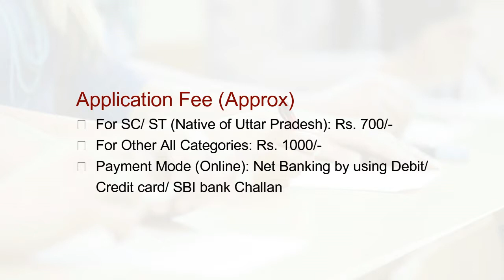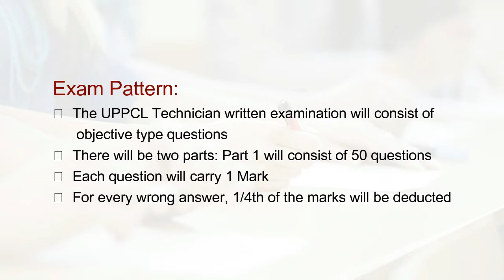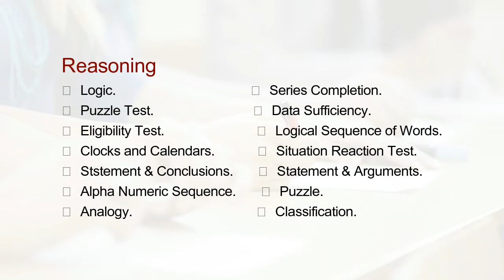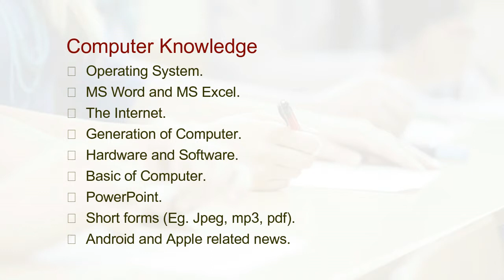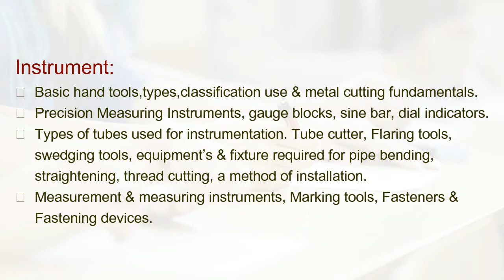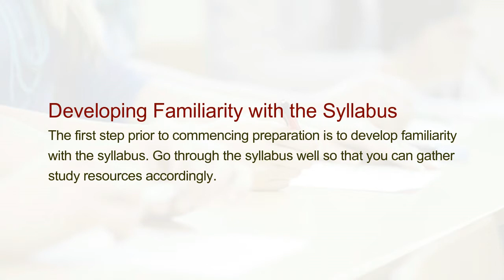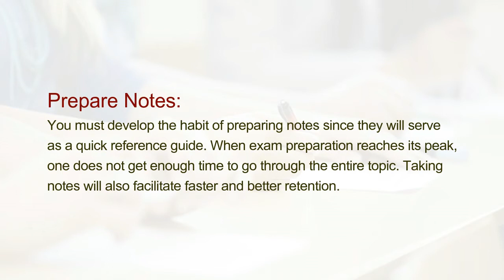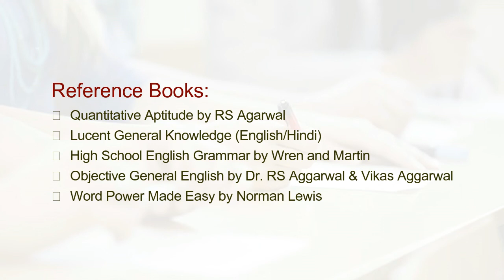Preparation Tips and Tricks to Crack UPPCL Technician Exam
Uttar Pradesh Power Corporation Limited (UPPCL) oftenly invites applications for the recruitment of Technician (Line) vacancies. Those candidates are interested to the following vacancy  and completed the all Eligibility Criteria can watch this video and prepare well based on it.